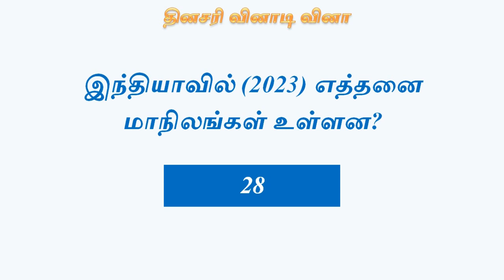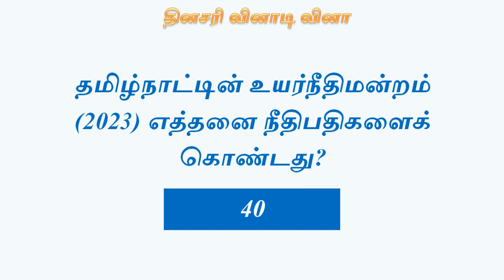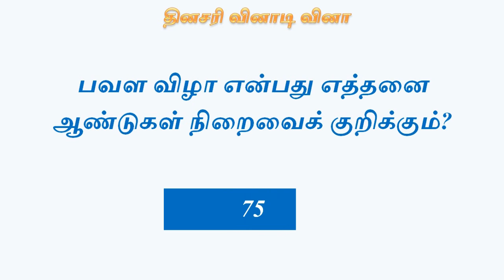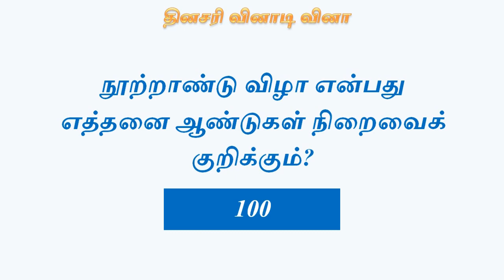தினசரி வினாடி வினா - 1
பள்ளி மாணவர்களுக்கான பயன் தரும் பொது அறிவுக் களஞ்சியம் - தினசரி வினாடி வினா - தினந்தோறும் வினாடி வினா - தினம் தினம் வினாடி வினா - 1 @vikatabharathi9169